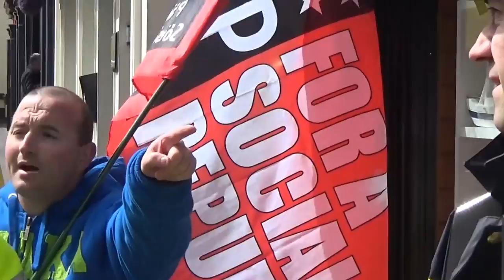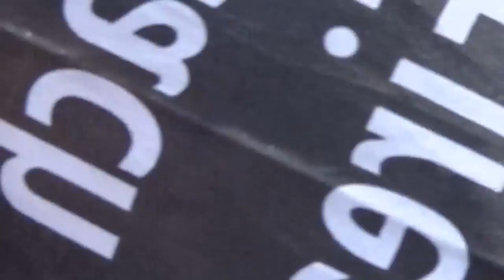Frances Fitzgerald Walks Into Clondalkin Protesters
IRISH REPUBLICAN SOCIALIST PARTY